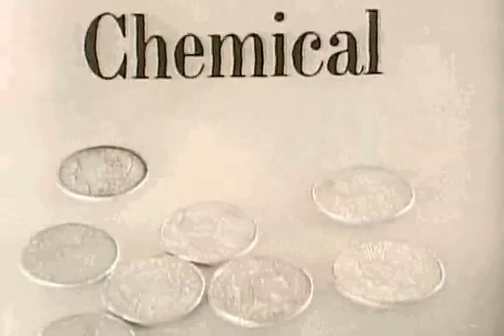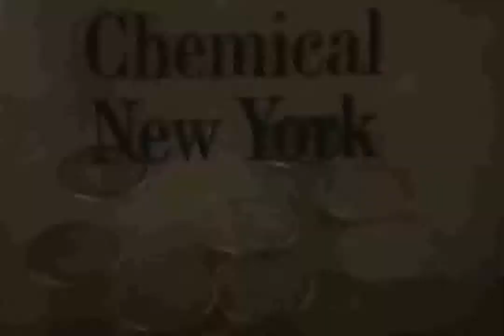Chemical Bank Home Improvement Loan